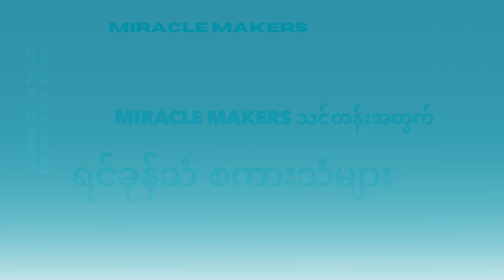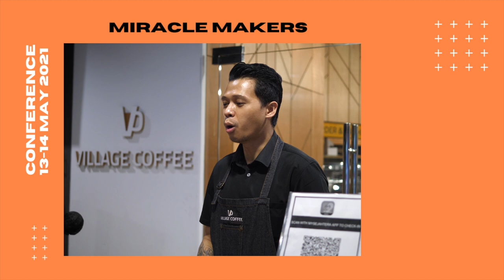Miracle Makers Conference promo 2021